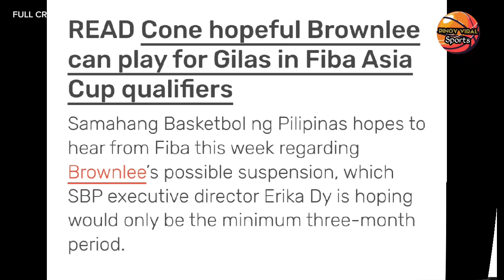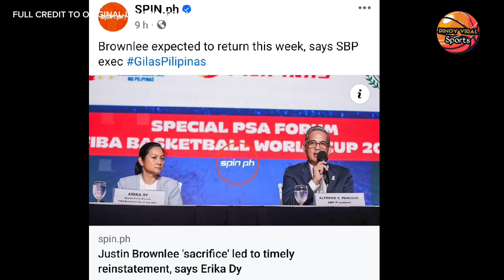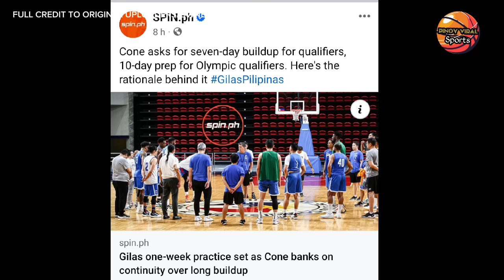JUSTIN BROWNLEE MAY MENSAHE, PINATUNAYANG HINDI SIYA ADIK